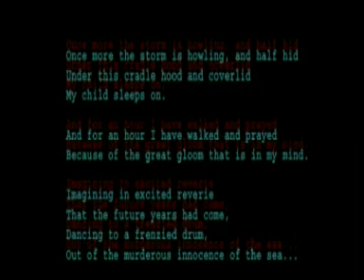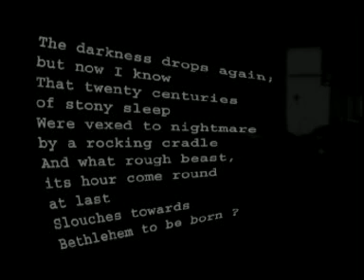Bethlehem - Tod Ist Weicher Stuhl In Gar Fleischlos' Gift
Song "Tod Ist Weicher Stuhl In Gar Fleischlos' Gift" of the legendary dark metal band BETHLEHEM